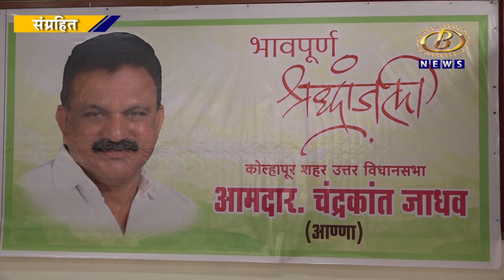कोल्हापूर उत्तर विधानसभा मतदार संघ कॉंग्रेसला सोडण्याचा मुख्यमंत्र्यांचा निर्णय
कोल्हापूर उत्तर विधानसभा मतदार संघ कॉंग्रेसला सोडण्याचा मुख्यमंत्र्यांचा निर्णय, महाविकास आघाडी विरुध्द भाजप असा सामना रंगणार
Channel B